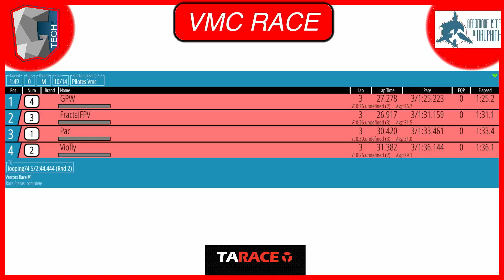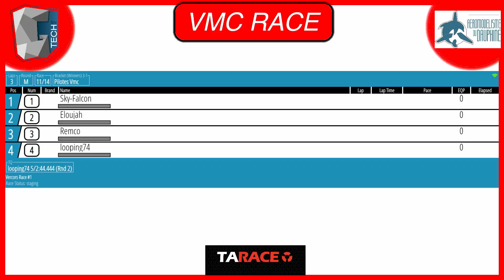VMC RACE 05 10 2019 2eme Quart de Final Looser Bracket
Voici le 2ème Quart de Final Looser Bracket avec :
- Pac
- Viofly
- Fractal FPV
- GPW